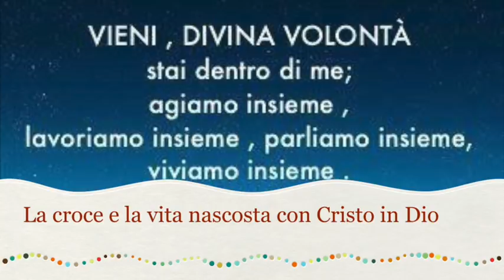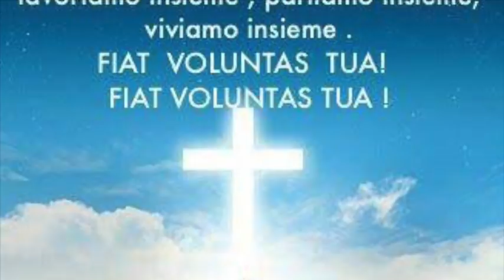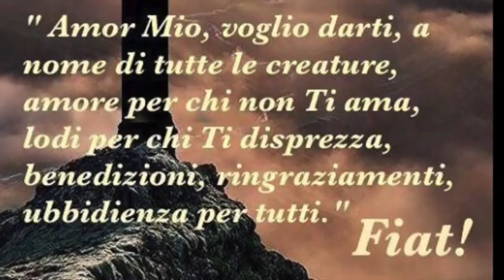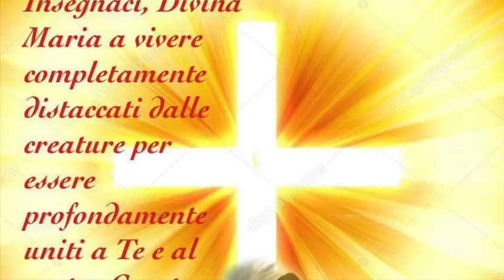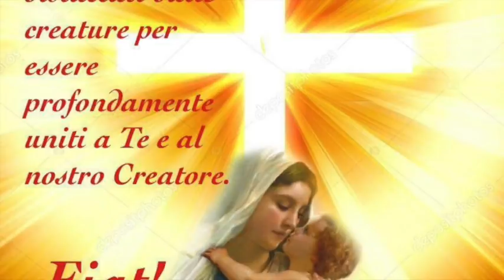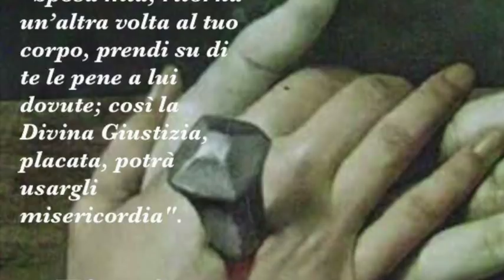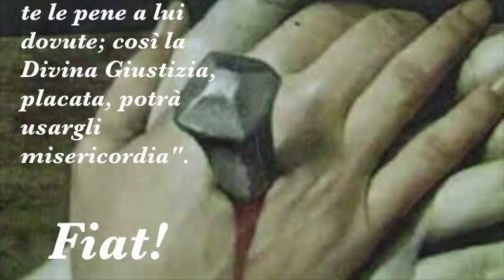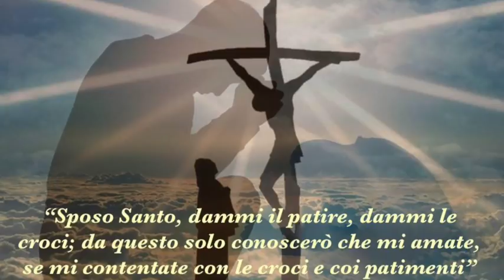La croce e la vita nascosta con Cristo in Dio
Gesù le mostra come solo la croce può salvare l'umanità peccatrice. Le fa vedere l'orrore in cui versava il mondo a lei contemporaneo e le chiede riparazione e soddisfazione. Luisa si offre e Gesù mostra agli angeli e ai santi la grandezza di quest'anima piccola che voleva solo Gesù e rimanere nascosta in Lui per essere conosciuta da Lui solo. Libro di cielo volume 4, capitoli 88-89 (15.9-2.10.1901), 27 Aprile 2018